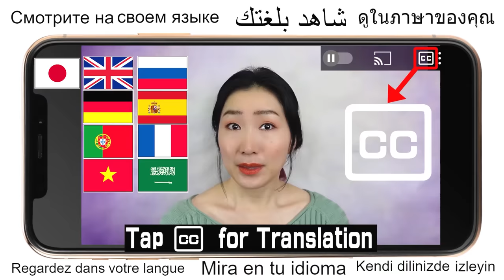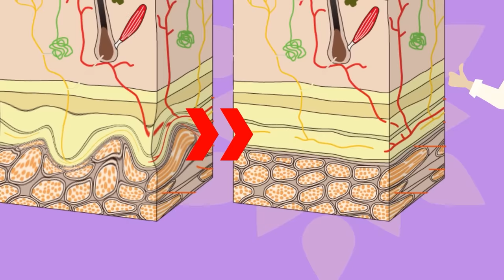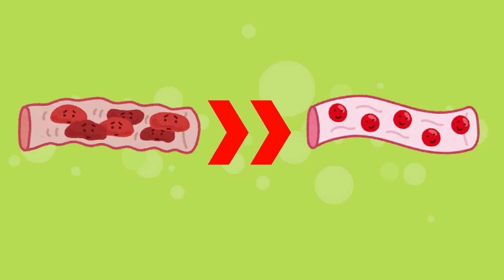Peeling Here Removes More Fat than Ab Workout👋 Crucial Massage for Long Staying Stomach Fat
Viewer's voice: "I haven't been able to get rid of belly fat for over 20 years. Imi, Do you have any Bigan yoga technique to work for such stubborn belly fat?"

The fat on your belly  is so stubborn I know that. But don’t you ever give up on that! I share with you this magic Japanese fascia peeling massage to remove your stubborn fat!

Practice Imi's Bigan yoga everyday with me and let everyone around you tell you "you look brilliant and never get any older anymore! "